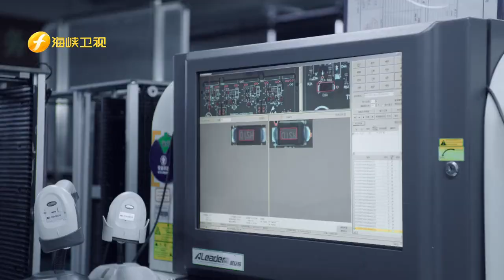Zhangzhou (City Life of Zhangzhou, China | Zhangzhou Expat | 花样漳州2020)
(Join ISAC Teach In China Program, Be A Language Teacher At Chinese University) City Life of Zhangzhou Fujian China. We post this video to let foreign teachers / students / workers have a better idea what the city is like. For more information about living in the city, please feel free to browse our channel on YouTube/Facebook/LinkedIn. If you are interested in teaching English at a university / public school in Zhangzhou or in other cities of China. Please check out ISAC Teach in China Program Both new and experienced teachers are welcome to join us. 不做商业用途，如有侵权，请联系删除.